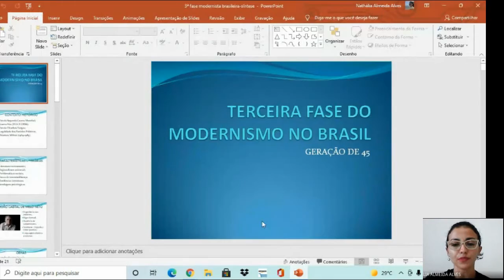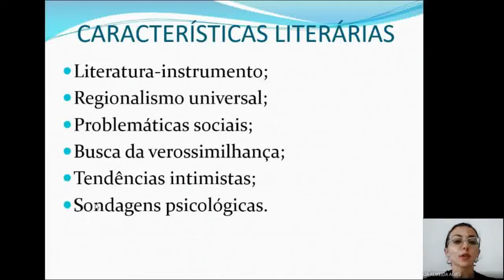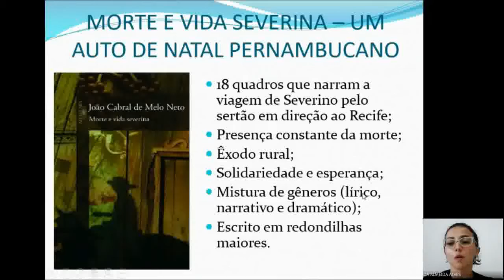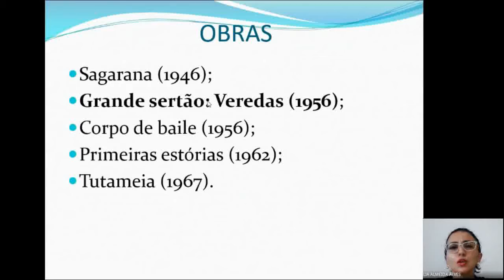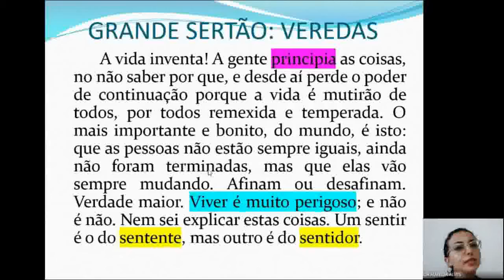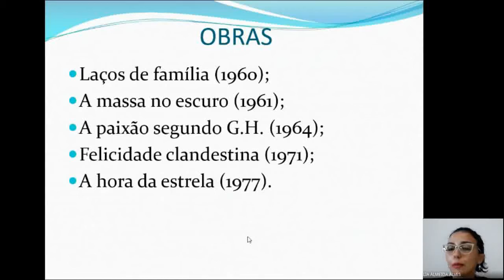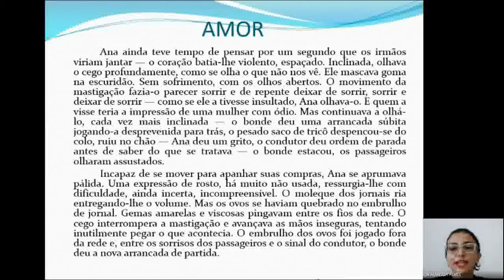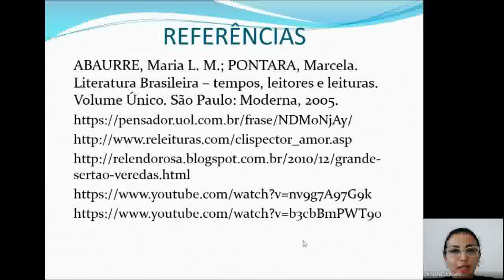3º ano - Português - aula 4 - 3º bim